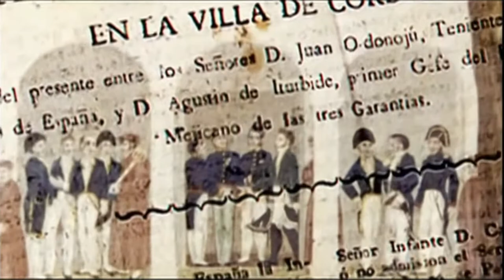Especial Bicentenario de la Consumación de la I-ndependencia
27 de Septiembre una fecha un poco olvidada sin embargo de gran valor histórico ya que con la entrada del Ejercito Trigarante a la Ciudad de México  y la firma del Acta de  Independencia del Imperio Mexicano, surge una Nación Independiente nuestra Nación Mexicana. VIVA MÉXICO.